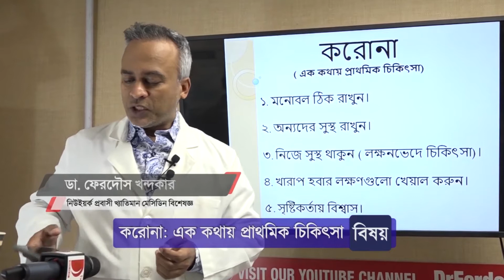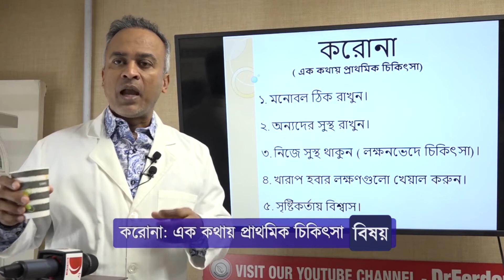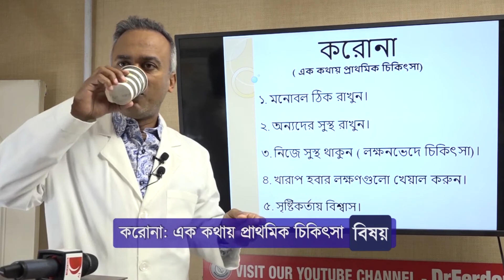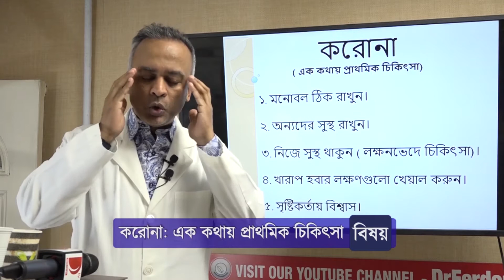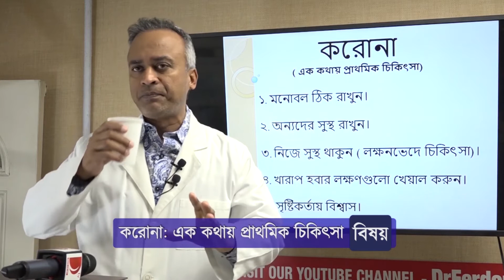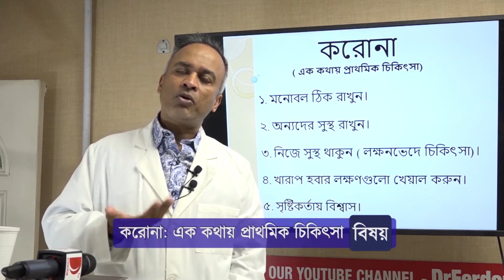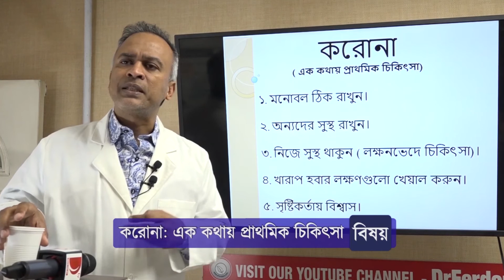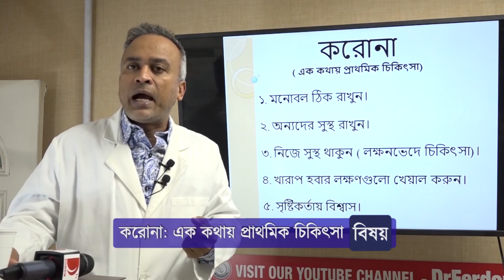করোনা ভাইরাসের প্রাথমিক চিকিৎসা নিজে কিভাবে নিবেন । Corona_Virus । Dr. Ferdous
This video is for awareness about Corona virus. এই ভিডিওটি করোনার ভাইরাস সম্পর্কে সচেতনতার জন্য।

"BONGO FUSION"
Here you will watch different Types entertaining and educative programs such as short films, video fiction, telefilm, drama serials, documentary, Music video, tv commercial, health and wellness to love and relationships, psychology, self-improvement, motivation, interesting facts, awareness and much more.